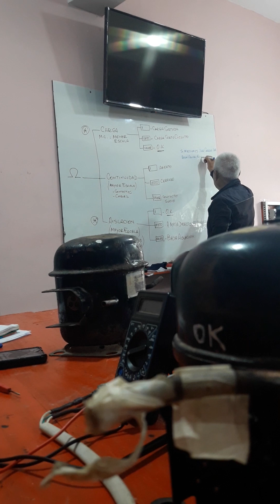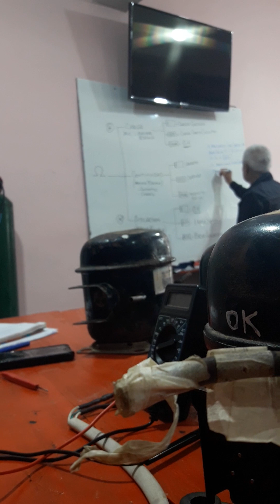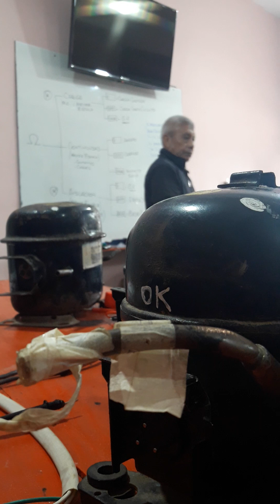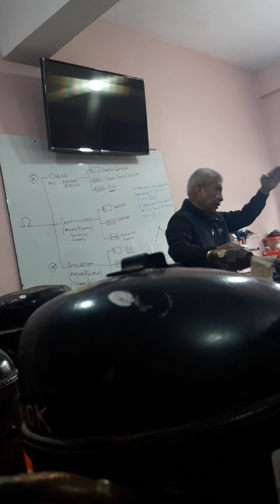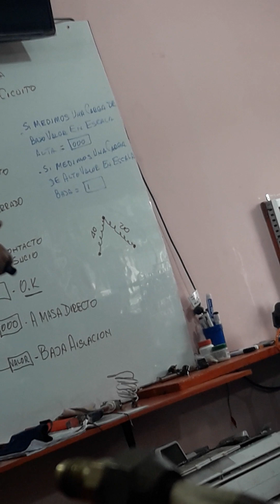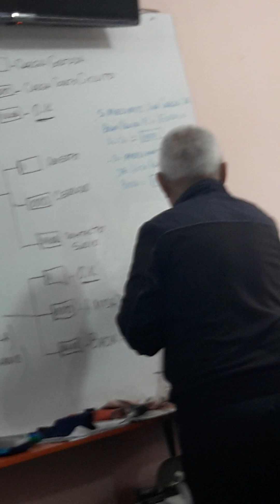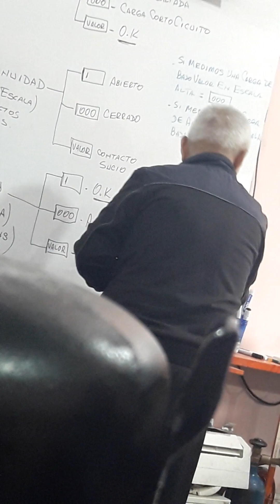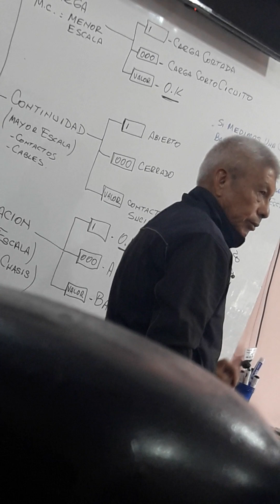20 DE MAYO DEL 2023 PARTE 4 CURSO DE REFRIGERACION